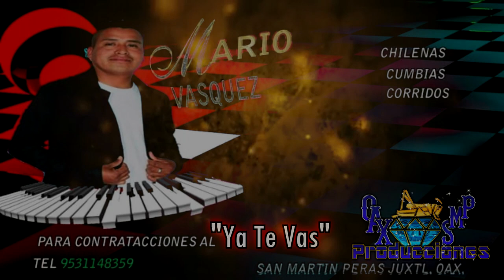Ya Te Vas-Mario Vasquez El Nuevo Amanecer Vol.1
AQUI LES DEJO UNA CANCION DE MARIO VASQUEZ EL NUEVO AMANECER..

PARA CONTRATACIONES